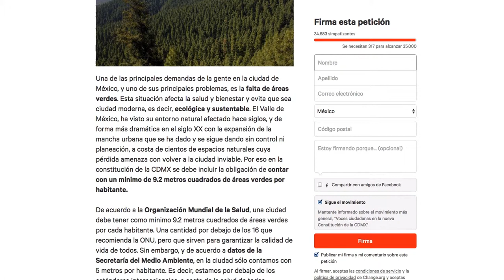Peticiones del movimiento: Voces ciudadanas en la nueva Constitución de la CDMX - Primera reunión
Los iniciadores de las peticiones "Garantía de un mínimo de áreas verdes por cada habitante de la ciudad" y "Las personas LGBTI en la nueva Constitución de la CDMX" que han obtenido más de diez mil firmas a través del movimiento Voces ciudadanas en la nueva Constitución de la CDMX en Change.org, se reunieron con miembros de el Grupo de Trabajo que apoya al Jefe de Gobierno en la redacción del proyecto de Constitución para la Ciudad de México.